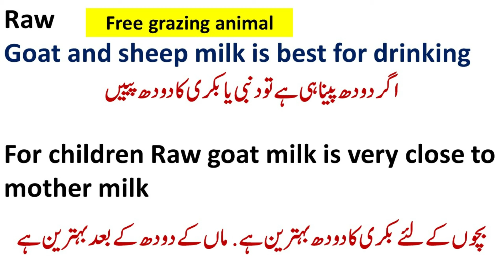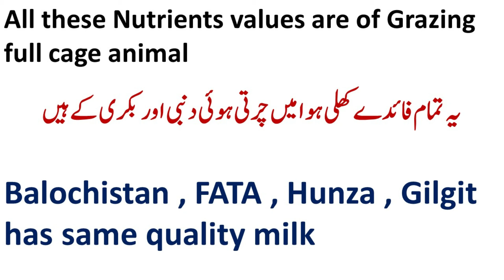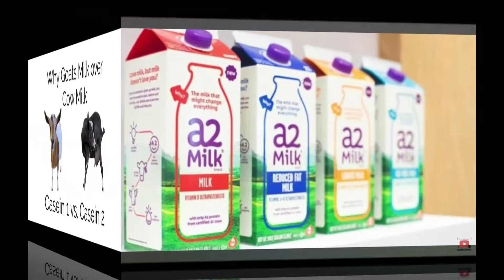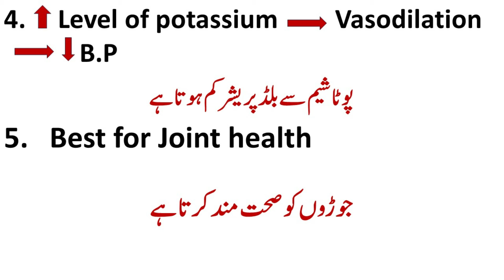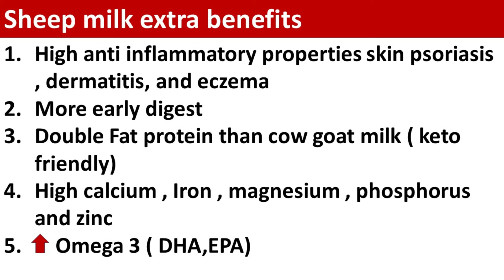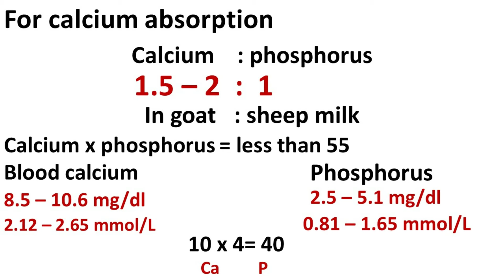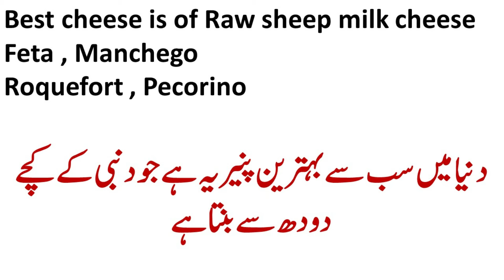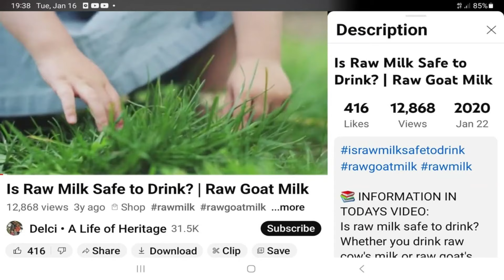Best milk to drink Sheep and Goat Raw milk | lecture 396